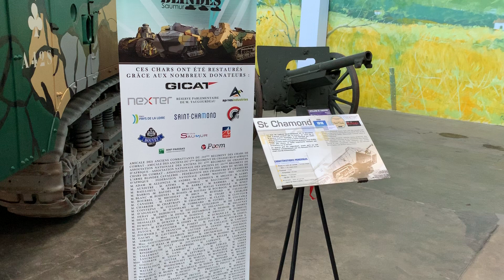Танк Сен-Шамон (Saint Chamond)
Танк Сен-Шамон (Saint Chamond) в зале техники времен Первой Мировой войны танкового музея в Сомюре.
Сен-Шамон – французский танк времён Первой Мировой войны, второй танк который производился во Франции. Первые испытания состоялись в середине 1916 года.
Всего было собрано 400 машин. Последние серийные машины вышли с завода в марте 1918 года. Несмотря на достаточно большую серию, танк было сложно назвать успешным.